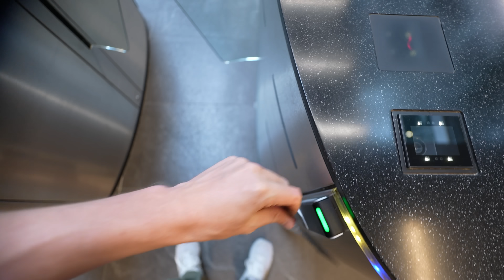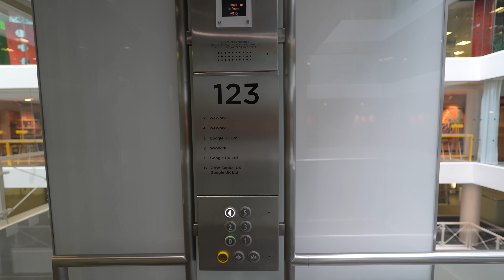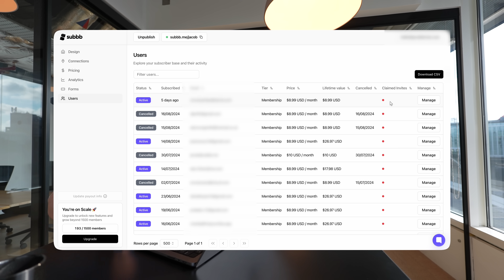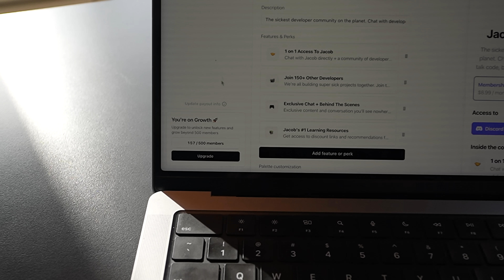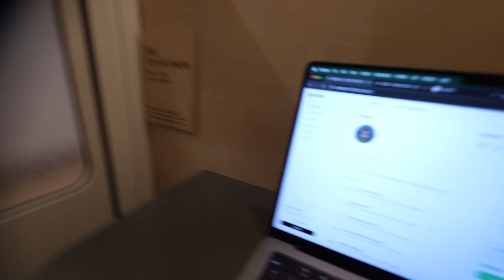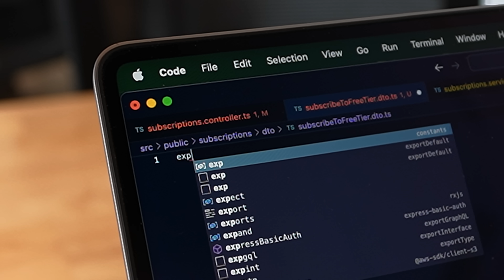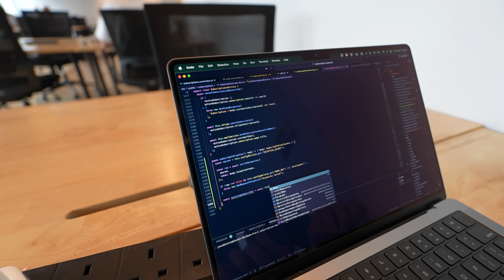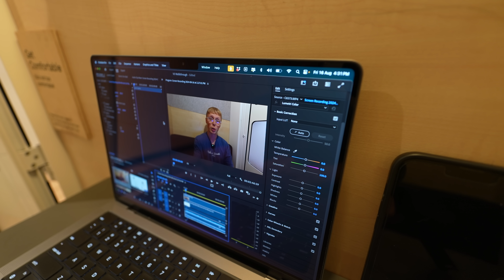life as a founder in London (coding a $10M startup)